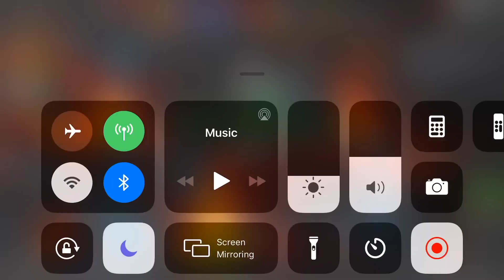S21W9 vs GOW: I gotta stop making boss fights so close!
Only 3 fights this war but hey, I didn’t die 😎